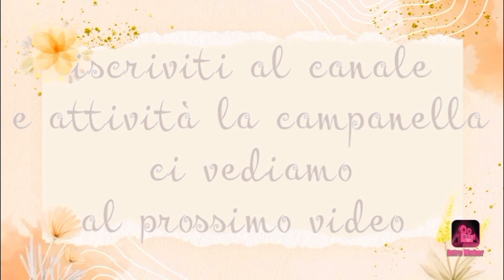vita/vera/svuota la spesa panorama/🏡👫🛒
ciao amiche nuovo video svuota la spesa🏡👫